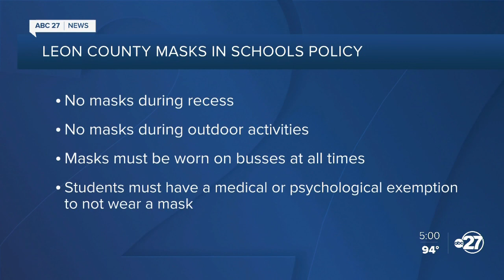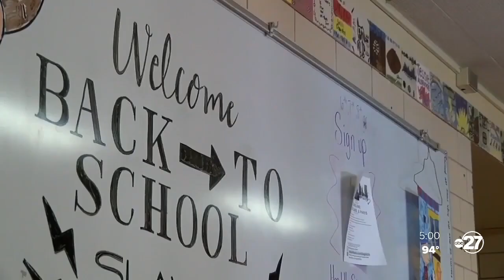Leon County Schools requiring masks for Pre-K through 8th grade